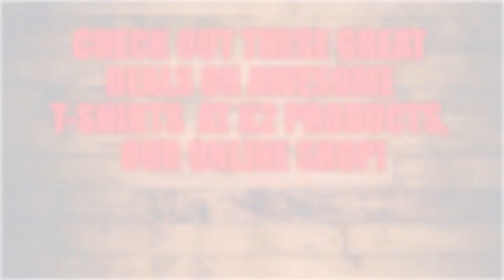Hootie & The Blowfish - Only Wanna Be With You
Hootie & The Blowfish perform Only Wanna Be With You.